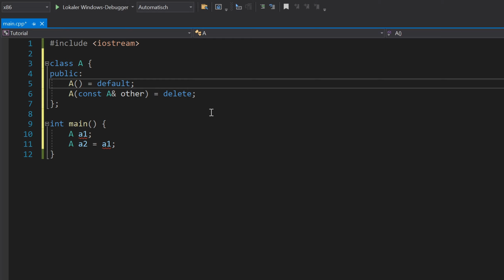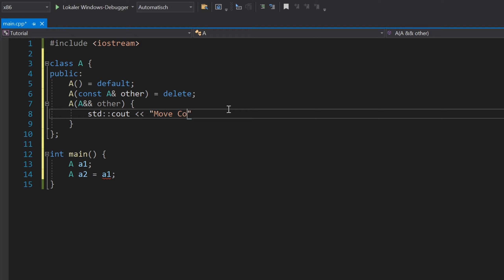C++ für Fortgeschrittene #017 ☆ Konstruktoren löschen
Diese Tutorial-Reihe richtet sich an fortgeschrittene C++-Entwickler! Damit sind alle gemeint, die C++ in seinen Grundzügen beherrschen! Anfänger hingegen sollten sich erstmal das Basic-Tutorial zu C++ angucken.